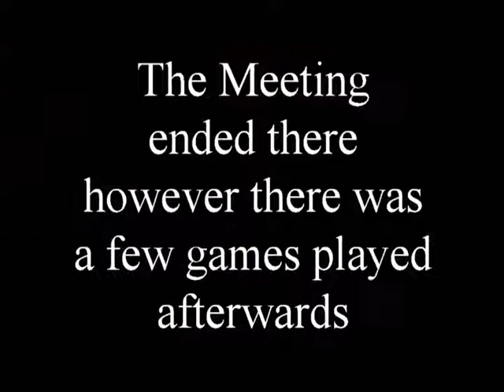Hetalia World Meeting 2014 Part 6 - Sydney Australia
Here is the second last part of the meeting Part 7 will be the random activities that we did just for fun.